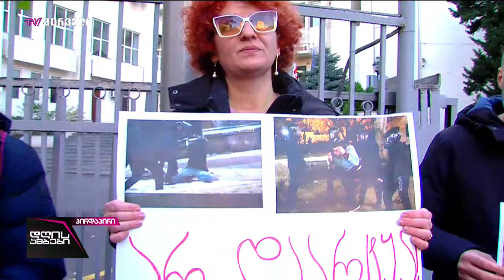აქციაზე დაკავებულების სოლიდარობის ნიშნად, დიღმის იზოლატორთან საპროტესტო აქცია იმართება